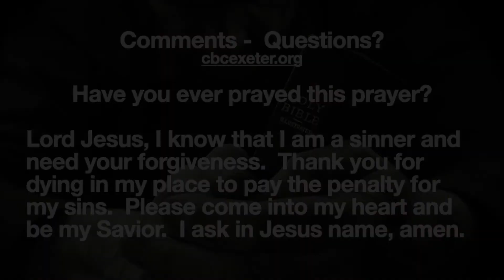Stewardship (Part 1): He set the example.